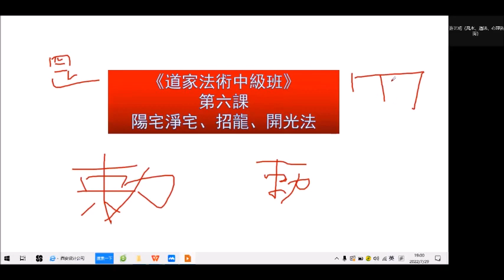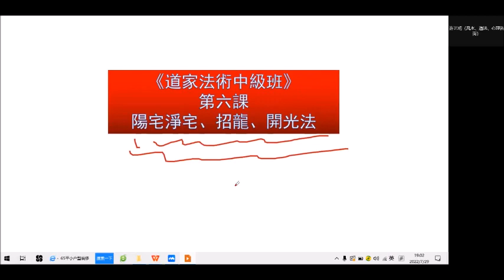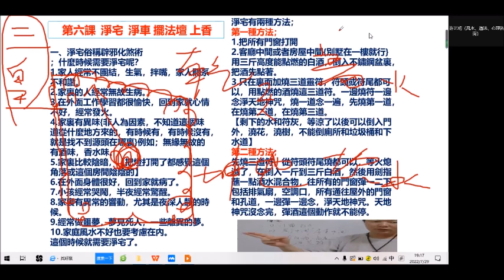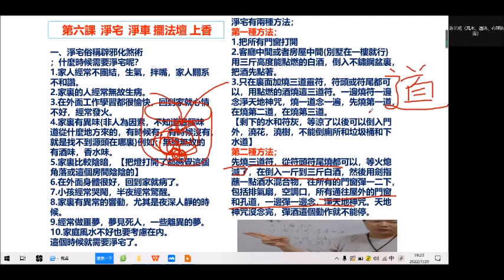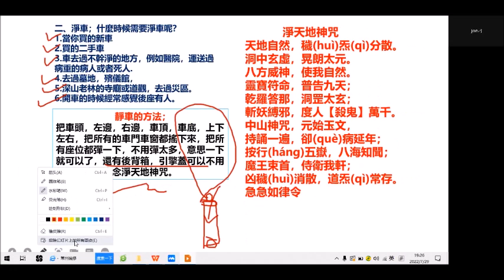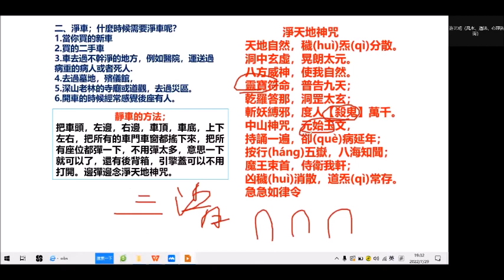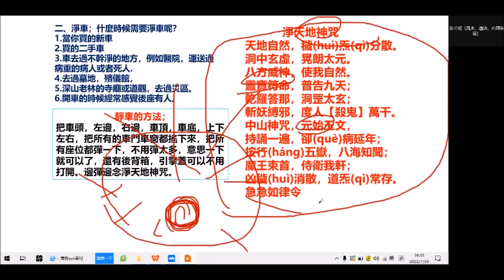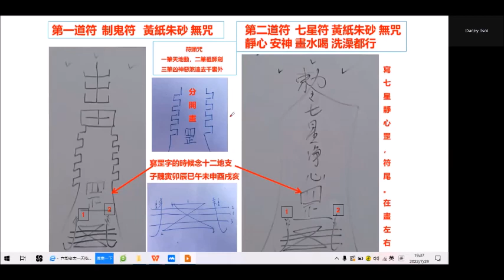道家法術中階L6 sample Pt1 clip -許光明老師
Wechat: jondiu3
報名網站:
L1：催財大法: 1、四季催財法；2、二十四節氣催財法；3、店鋪招財法；4、陽宅招財法。
L2： 畫符技巧大公開: 1、引動日月真氣，增加符咒威力；2、畫符知竅門，學會啟動符咒能量
3、和合符；4、防邪鬼纏身符；
L3：常用符咒大公開: 1、太歲符；2、安眠符；3、請土地求財符；4、中彩票符
L4：祝由術的講解: 1、如何打開身體八大開關，補中氣，泄病氣；2、祝由術總咒、總符的講解。
L5：祝由術具體用法講解: 1、化骨法、止血法；2、退燒法、消炎法（雪山水）；3、鎮痛法、醒酒法；
L6：陽宅淨宅術、陽宅招龍術、陽宅開光術
L7：還陰債法事的講解（還完陰債，運氣轉好）
L8：靈異事件的預測方法和處理)